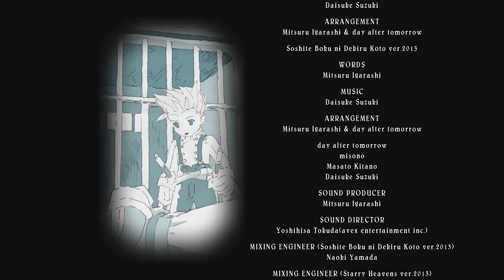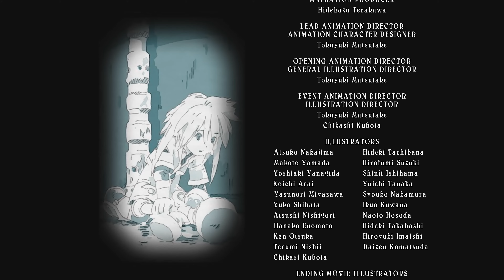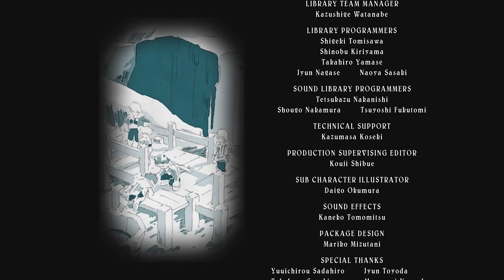Beautiful Ending To JRPG MasterPiece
Tales Of Symphonia Ending

My Video Editing/Gaming & PC Setup
List Monitors: ASUS IPS 4K
Seiki 39-Inch 4K Ultra HD

PC Parts:
Asus Strix ROG GeForce GTX 1070
Intel Core I7-6700K
ASUS ROG MAXIMUS VIII HERO ALPHA
EVGA GeForce GTX 980 4GB SC GAMING
Corsair Vengeance 32GB DDR4 3000MHz
ASUS Internal 24x Optical Drive
be quiet! Silent Case
AVerMedia Live Gamer HD

Drives:
Samsung 850 EVO 500GB SSD
Samsung 850 EVO 250GB SSD
hitachi 1TB Desktop HDD
WD 1TB Desktop HDD

Accessories
USB Typ C Hub
SanDisk 16GB USB Flash Drive
HTC Vive